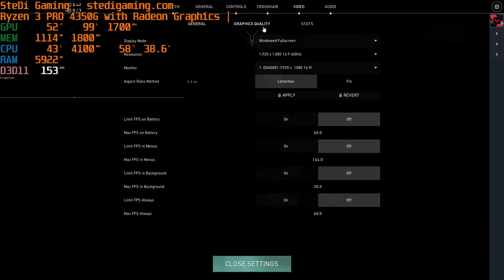Ryzen 3 PRO 4350G Valorant Low with Vega 6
A bit old now, but still it's a cheap (ish?) 4 core CPU with integrated graphics from AMD.

Ryzen 3 PRO 4350G Valorant Low with Vega6

Recording with AverMedia Live Gamer ULTRA GC553 & Elgato Game Capture HD60 S.

Got some BTC dust? Drop it here: 38jArzFaswTj79r8avPTqj9hAt6aNyizcF